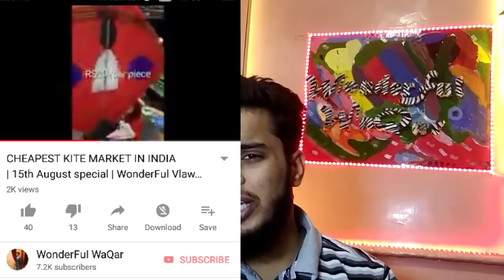YOUTUBE REWIND | MY YEAR IN REVIEW | WonderFul WaQar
Hello friends welcome back to wonderful waqar…
i am going to tell u my personal youtube journey..

Drop a like; it will encourage me to make awesome videos.…